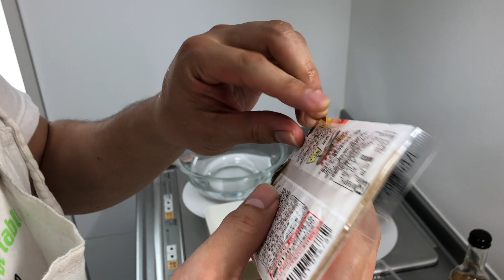【ジャンボン・ペルシェ】夏を先取り！これからの季節にピッタリの前菜、白ワインとも合うよ！！ フランスのブルゴーニュの郷土料理 ハムとパセリのゼリー寄せ！Jambon Perisillé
YUKIOです。
日本ソムリエ協会認定ソムリエの資格を持つゆきおの動画です！

・【フランス ブルゴーニュ アリゴテ】ブーズロンを代表する造り手は、やっぱり凄かった！ ゆきおとワイン156「A. et P ド・ヴィレーヌ & ドメーヌ・ラモネ ブーズロン 2014」
・我が家の定番【レンズ豆のマリネ】シンプルで簡単！たくさん作ってアレンジしてみて
・牛肉の赤ワイン煮込み 奥さんの誕生日に作ってみた【フランス ブルゴーニュ地方の郷土料理 ブッフ・ブルギニョン】bœuf a la Bourguignonne

◎Jambon Perisillé（ジャンボン・ペルシェ）
ハム　100〜150g
たまねぎ　1/4〜1/2個
パセリ　適量
にんにく　1片
水　200ml
固形コンソメ　1/2個
板ゼラチン　4枚（1.5g × 4枚）
白ワインビネガー　大1

◎紹介したワイン
Domaine Ramonet Bouzeron 2014
生産地：France - Bourgogne - Côte Chalonnaise - Bouzeron
生産者：Domaine Ramonet (ドメーヌ・ラモネ)
品種：Aligoté (アリゴテ)
タイプ：White Wine
購入価格：25€ (約3,000円)